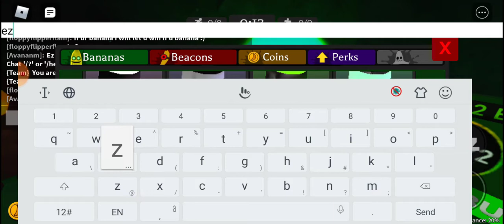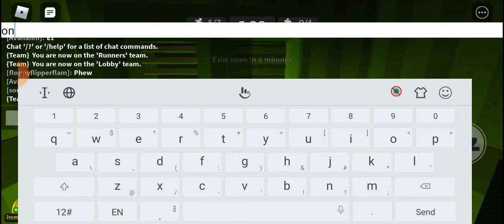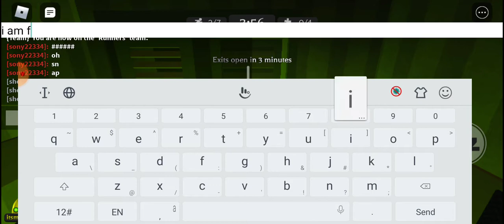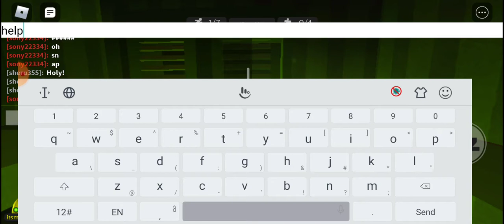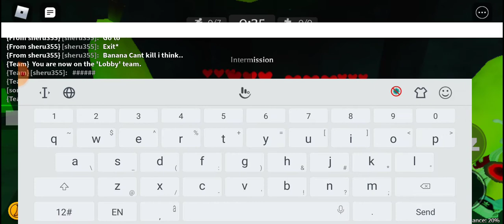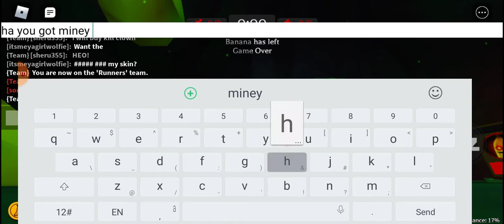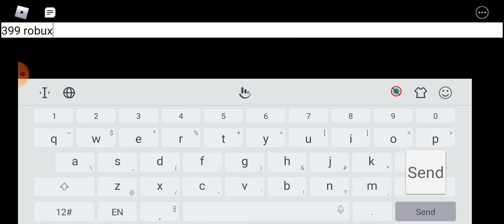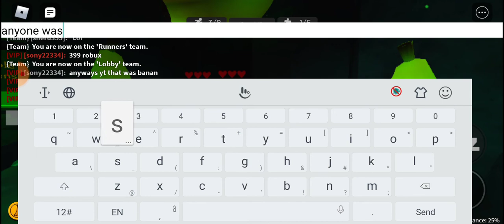Banana (i brought vip pass)